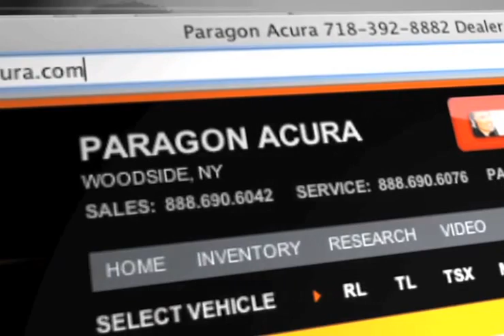New York City, NY Acura Auto Repair Shop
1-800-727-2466 Paragon Acura, serving both Woodside, NY and Brooklyn, NY, not only has a great sales department but we have an amazing auto repair shop. It does not matter if you need a fast oil lube, towing service or a new oil filter, we can help. Come to your local Acura service station, servicing the Long Island, NY and New York City, NY areas, 56-02 Northern Blvd.